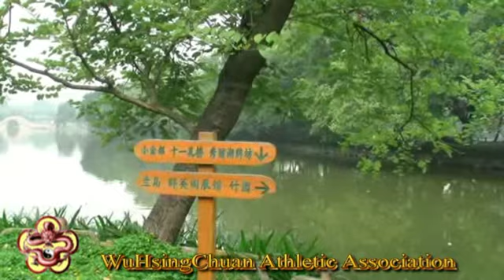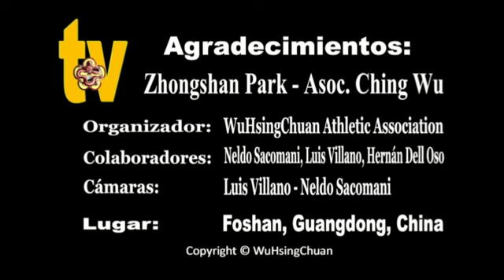Un Paseo por Zhongshan Park / Ching Wu (CHINA)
Te invitamos a compartir con nosotros (Asociación Internacional "WuHsingChuan") parte de nuestros viajes a China. En este vídeo, realizado en la ciudad de Foshan, provincia de Guangdong, te mostramos uno de los parques más famosos del lugar, junto con la vieja arquitectura de la antigua Asociación Atlética Ching Wu reconocida mundialmente por la práctica de sus Artes Marciales.